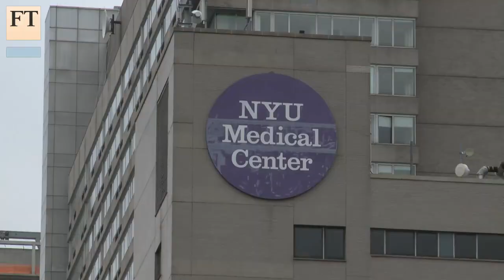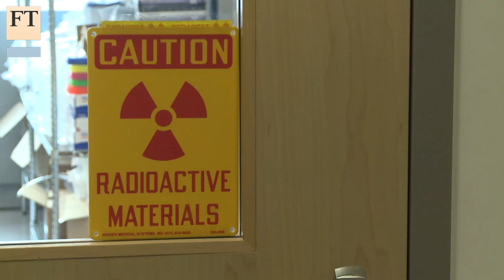Biotech in the Big Apple | FT World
Drugmaker start-ups have recently set up shop in an office complex on the east side of Manhattan. David Crow, senior US business correspondent, reports from the biotech hub.